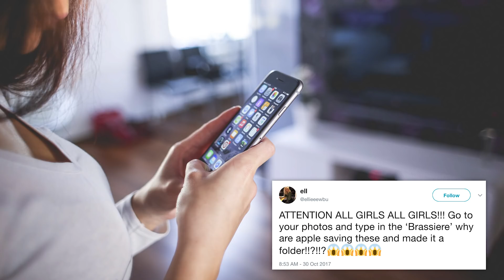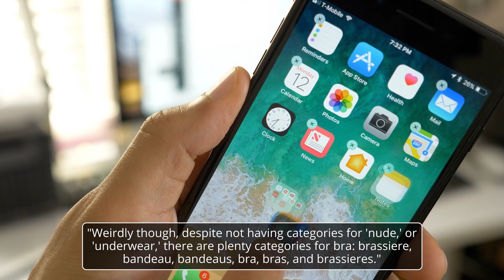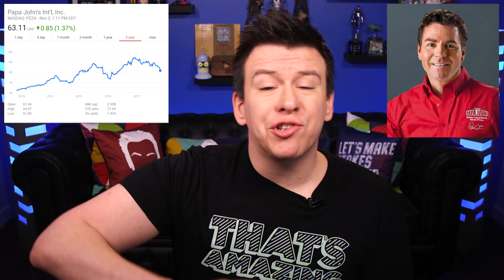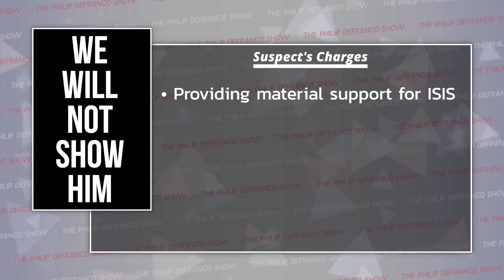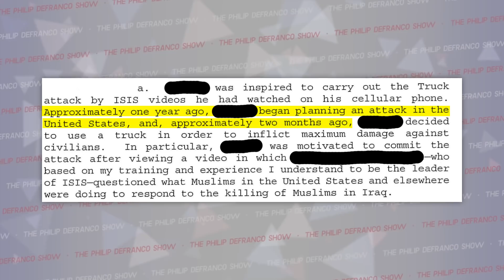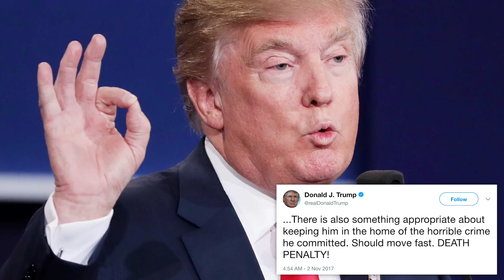Hillary Clinton's Secret Takeover EXPOSED, Why iPhones Tag Your Boobs, and More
STORIES:
iPhones Look At Your Boobs:

Attn: Philip DeFranco
16350 Ventura Blvd